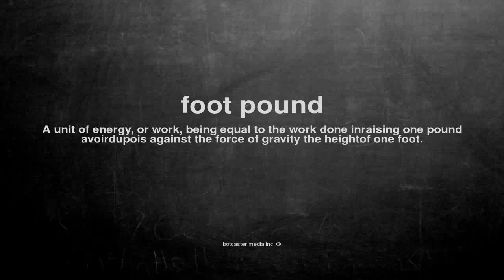What does foot pound mean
What does foot pound mean in English?